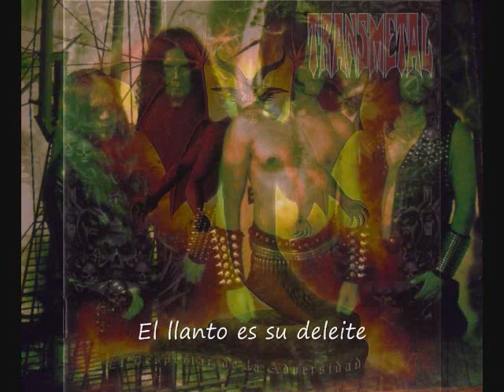El despertar de la adversidad - Transmetal (con letra)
Álbum: El despertar de la adversidad
Año: 2006
           Transmetal
Bruno Blázquez: Voz
Juan Partida: Guitarras
Javier Partida: Batería
Lorenzo Partida: Bajo